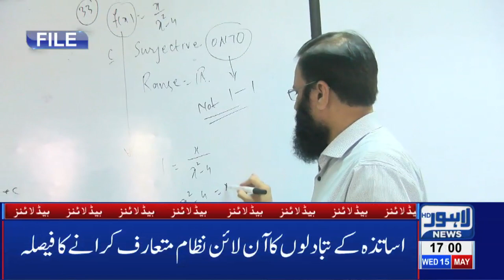Mouse Sneaks Into VIP Train | 05 PM Headlines – 15th May 2019 | Lahore News HD